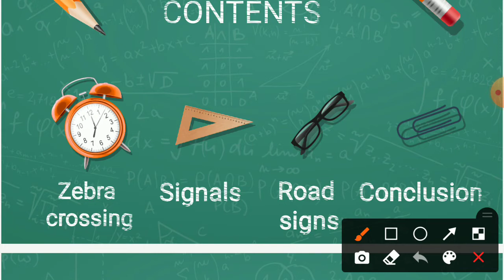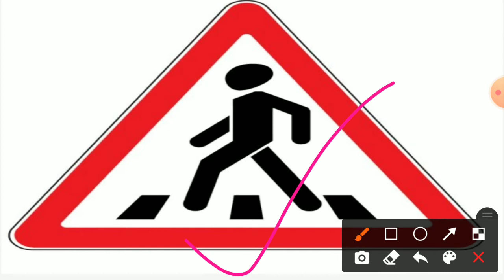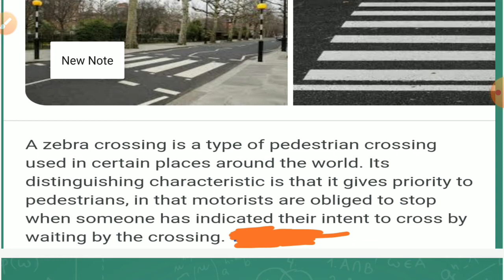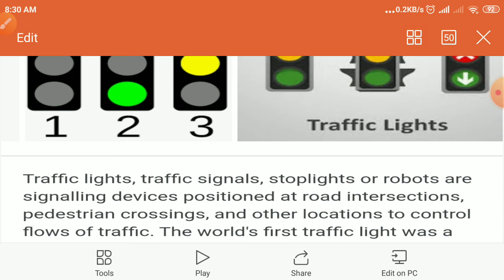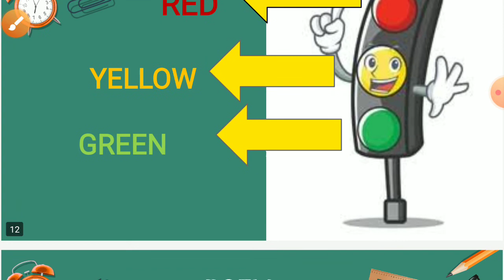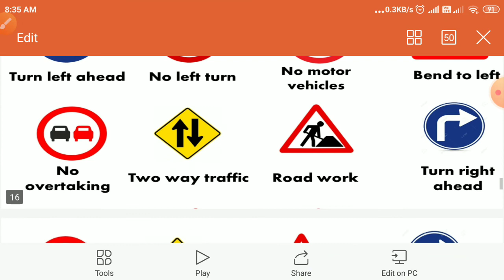ENGLISH NCERT WAY OF WALKING ON THE ROAD